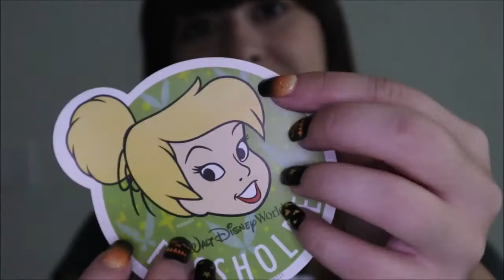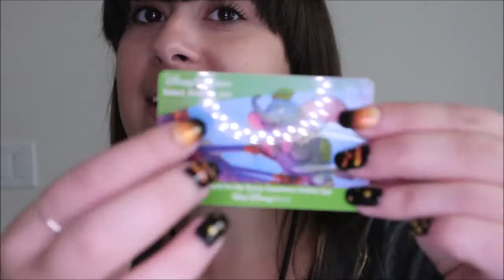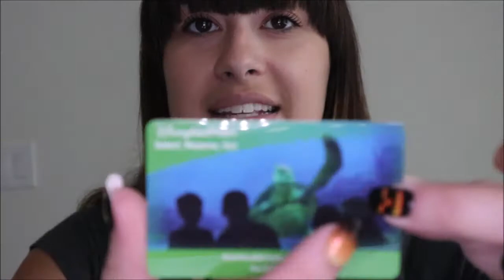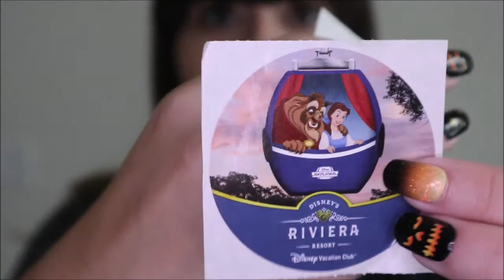Disney ASMR- Guest Services Cast Member helps you on your trip to Magic Kingdom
Disney Cast Member helps you fix your park tickets, and helps you pick out some gifts for a friend!

If you have any other asmr ideas for me please leave them in the comments! :)

If you like my nails in any of my videos feel free to us my link to the Kiss nails website to find affordable nails and use my code WELCOME20 for 20% off your first purchase!